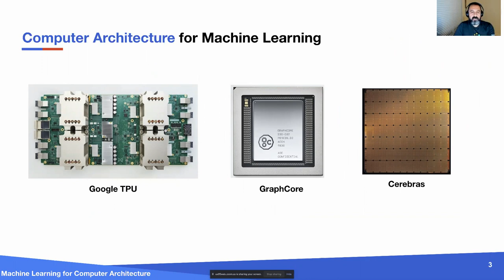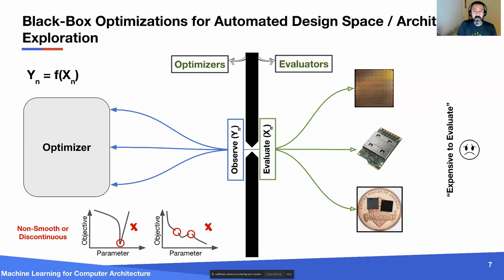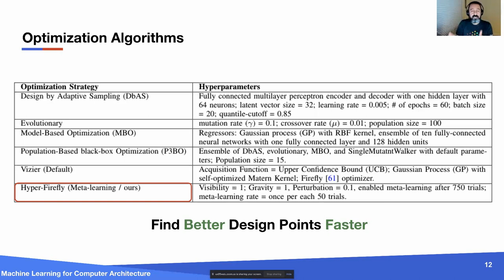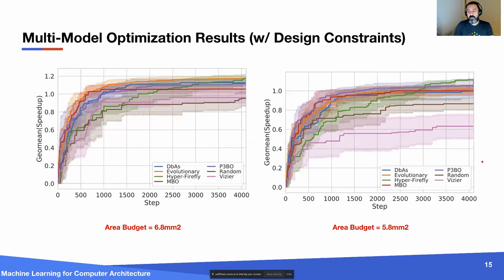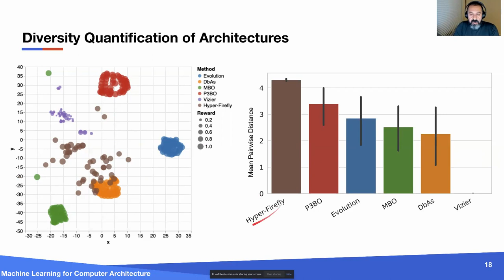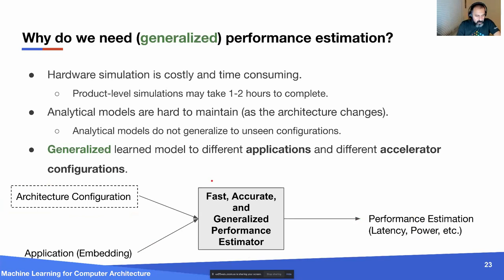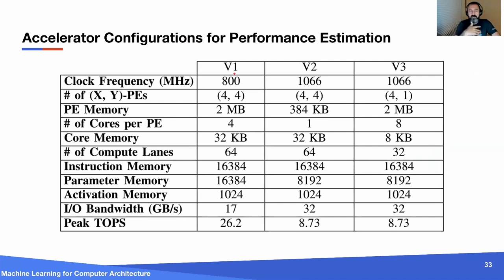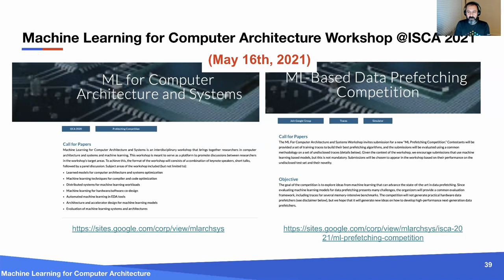Machine Learning for Computer Architecture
This talk overviews some of our efforts in Google Research to use machine learning for computer architecture. We review some of our findings on ML-driven (1) architecture exploration and (2) performance estimation.

Papers:
(1) An Evaluation of Edge TPU Accelerators for Convolutional Neural Networks